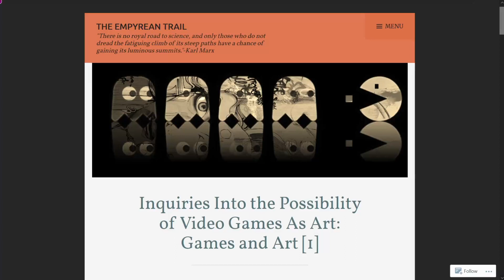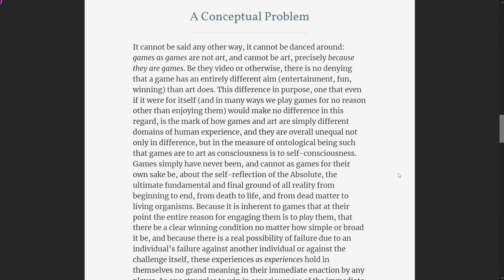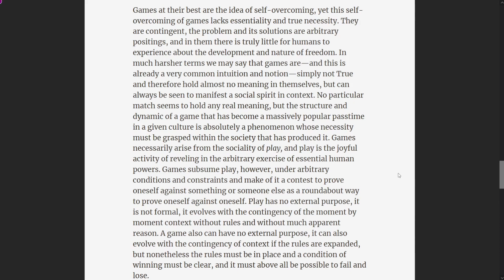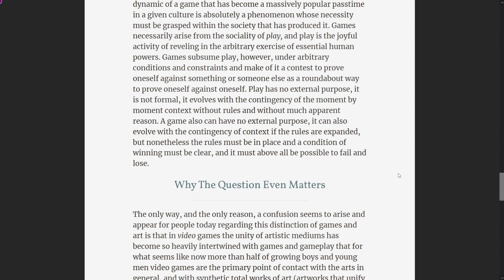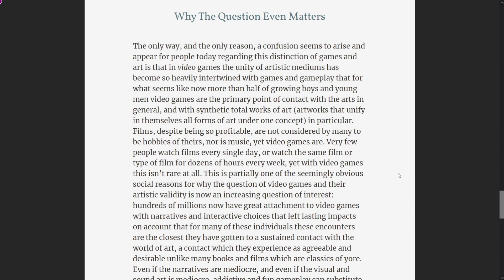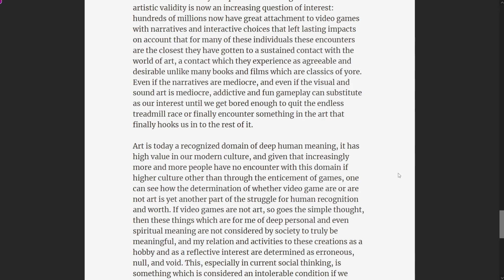Inquiries Into the Possibility of Video Games As Art: Games and Art [1]